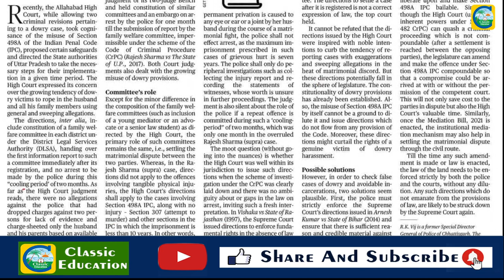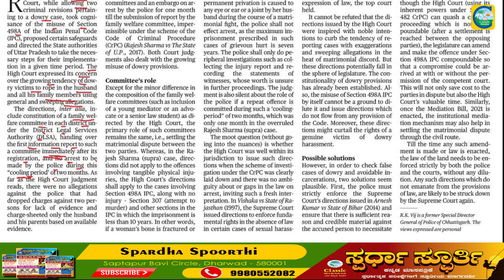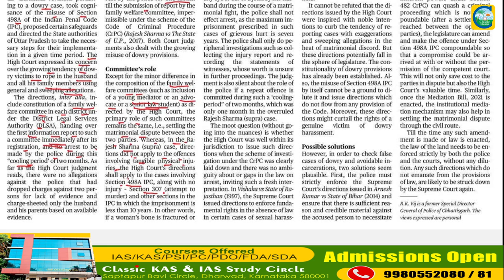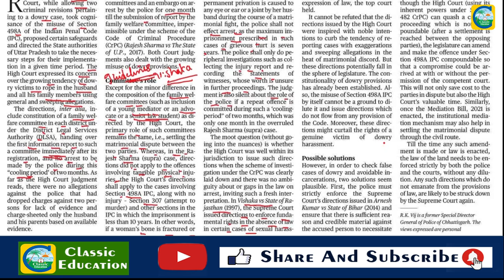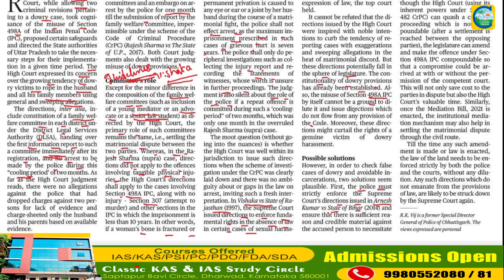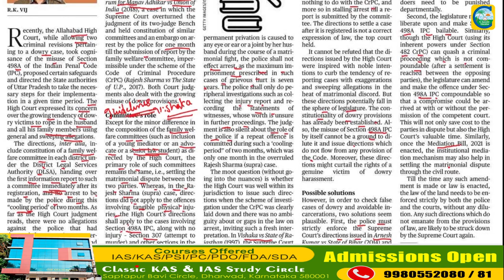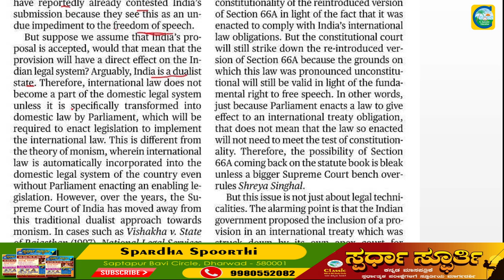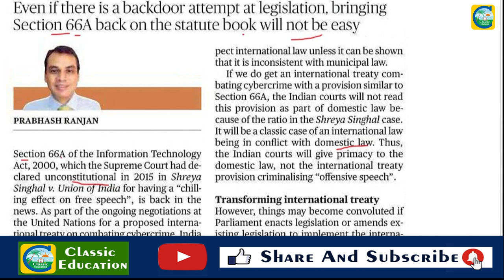21th June 2022|The Hindu Newspaper Analysis & MCQ|ಪ್ರಚಲಿತ ಘಟನೆಗಳ ಬಗ್ಗೆ ಕನ್ನಡದಲ್ಲಿ ವಿಶ್ಲೇಷಣೆ